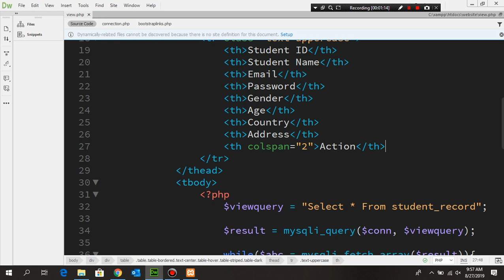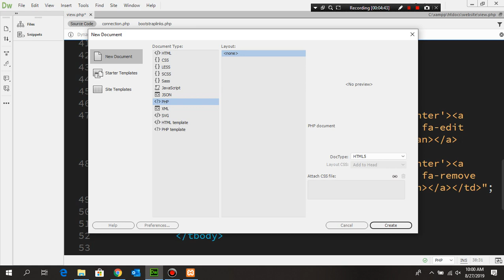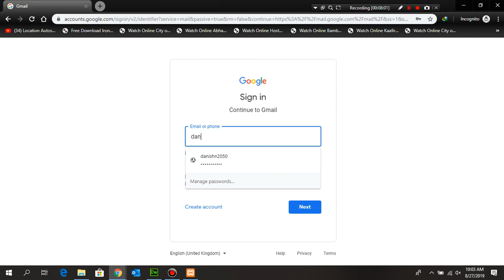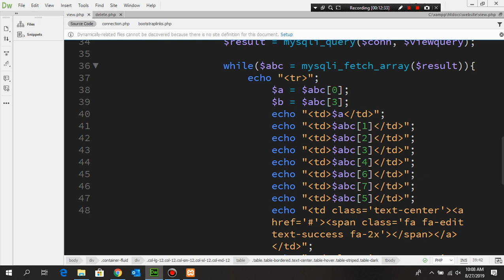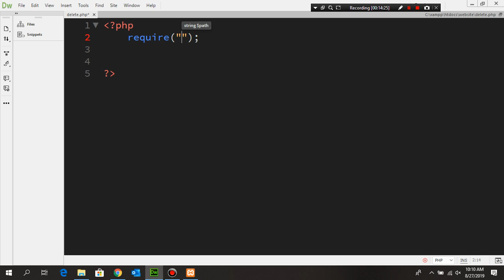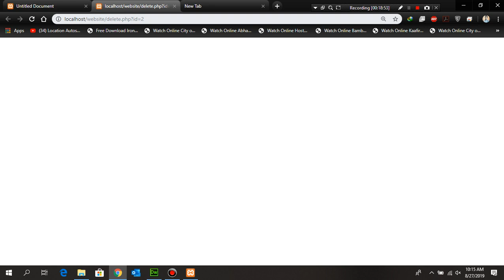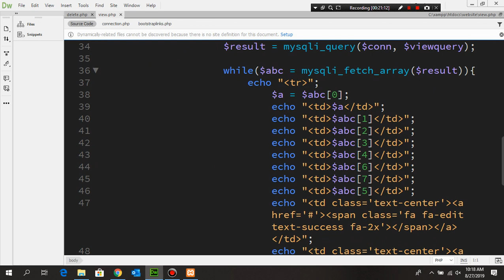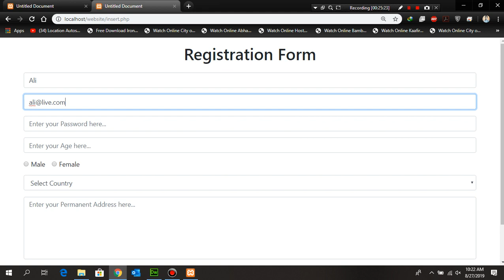PHP lecture 10 - Delete Record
In this Tutorial, I have described how to remove record from the Database Table MySQL.